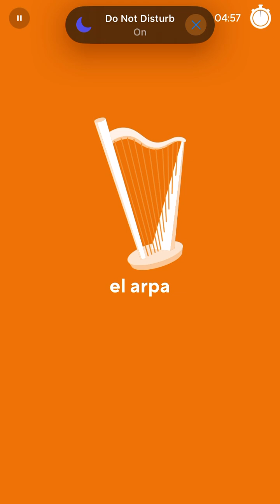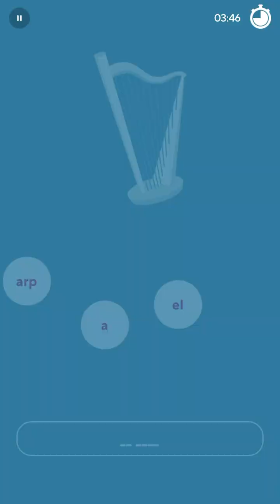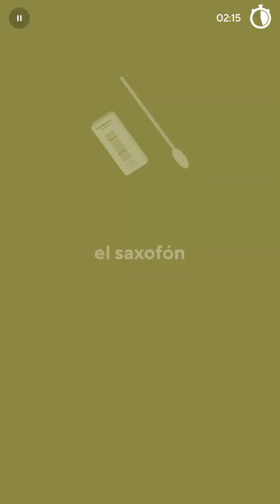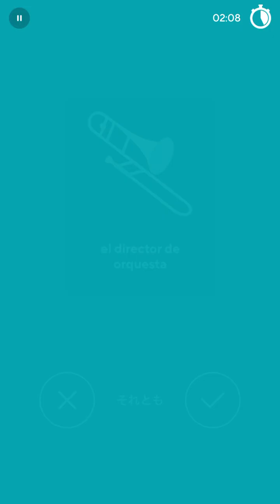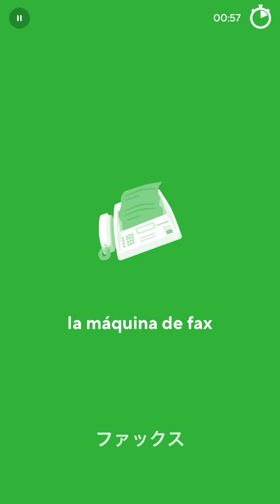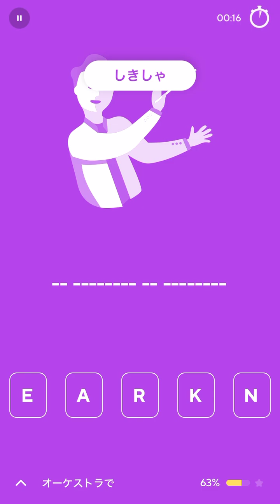2024-08-21 Drops Spanish